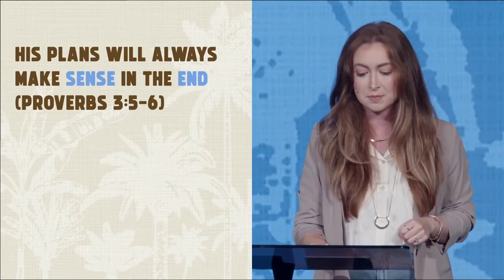How to Win Your Fight | Summer Heat | Sarah Bothe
We all have battles that we’re facing and fights that we’re trying to win. How do we do it? How do we win the fight? In this message, Sarah Bothe gives us 3 keys to winning the fight with help of the Holy Spirit and strategy from the Lord. Enjoy this message and so much more.

Sections:
00:00 - Sermon beginning
08:43 - Stop to listen
13:48 - See what you don’t currently see
23:36 - Open your mouth
30:46 - Worship moment
31:40 - Sermon ending